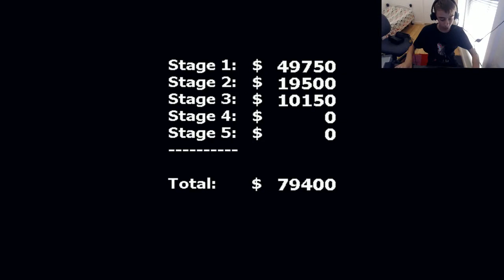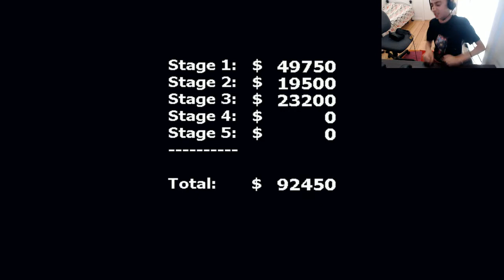FIS2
More freddy in space 2. I found and beat the matpat boss also called the mad scientists